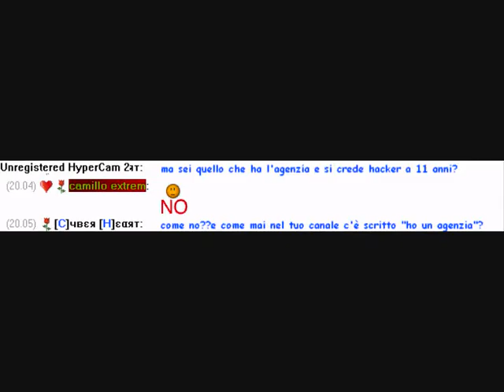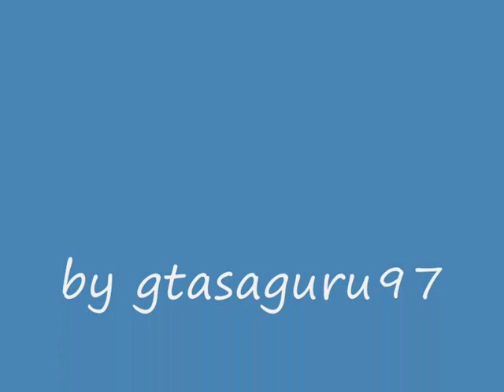Il Nabbo Di Millux98 Parte 4 (Con Zoom)